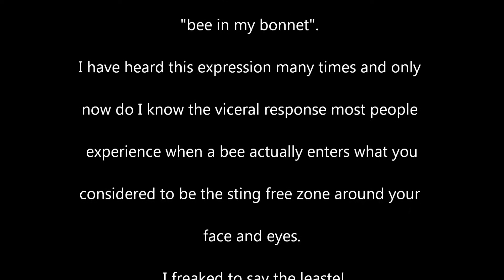Lucky Me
Inspecting a swarm of bees which recently made a home in a vacant bee hive.